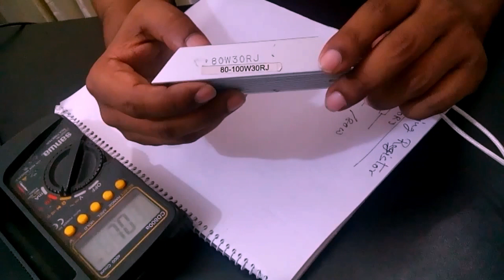Braking resistor | Dynamic braking resistors | কিভাবে ব্রেকিং রেজিস্টর চেক করতে হয়